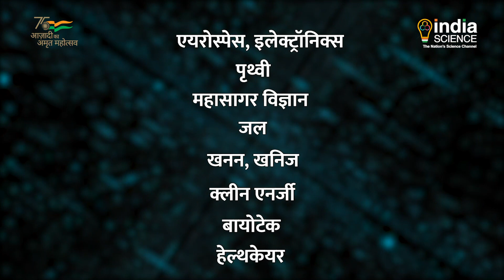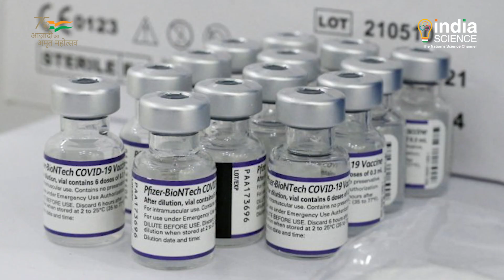भारत और मेक्सिको द्वारा विज्ञान एवं प्रौद्योगिकी में साझेदारी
पिछले दिनों नई दिल्ली में मैक्सिको के प्रतिनिधिमंडल और केंद्रीय विज्ञान एवं प्रौद्योगिकी और पृथ्वी विज्ञान मंत्री डॉ जितेंद्र सिंह के बीच बैठक हुई । इस बैठक में भारत और मेक्सिको ने एयरोस्पेस, इलेक्ट्रॉनिक्स, पृथ्वी विज्ञान, महासागर विज्ञान, जल, खनन, खनिज, क्लीन एनर्जी, बायोटेक और हेल्थकेयर जैसे कई प्रमुख प्रौद्योगिकी क्षेत्रों पर फोकस करने के लिए अनुसंधान, प्रौद्योगिकी और नवाचार सहयोग पर एक समझौता ज्ञापन पर हस्ताक्षर किए |